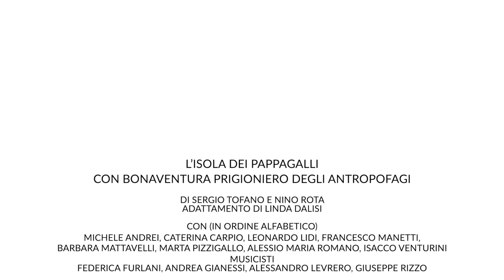L’Isola dei Pappagalli con Bonaventura prigioniero degli antropofagi - trailer dalle prove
L’ISOLA DEI PAPPAGALLI
CON BONAVENTURA PRIGIONIERO DEGLI ANTROPOFAGI

DI SERGIO TOFANO E NINO ROTA
ADATTAMENTO DI LINDA DALISI
MICHELE ANDREI, CATERINA CARPIO, LEONARDO LIDI, FRANCESCO MANETTI, BARBARA MATTAVELLI, MARTA PIZZIGALLO, ALESSIO MARIA ROMANO, ISACCO VENTURINI
MUSICISTI FEDERICA FURLANI, ANDREA GIANESSI, ALESSANDRO LEVRERO, GIUSEPPE RIZZO

REGIA ANTONIO LATELLA

SCENE GIUSEPPE STELLATO
COSTUMI GRAZIELLA PEPE
PROGETTO SONORO FRANCO VISIOLI
LUCI SIMONE DE ANGELIS
COREOGRAFIA A CURA DEGLI ATTORI PAPPAGALLI
ASSISTENTE REGIA BRUNELLA GIOLIVO
SECONDO ASSISTENTE REGIA ALESSANDRO BUSINARO

TORINO, TEATRO CARIGNANO - PRIMA NAZIONALE 28 MAGGIO 2019

RIPRESE E MONTAGGIO LUCIO FIORENTINO